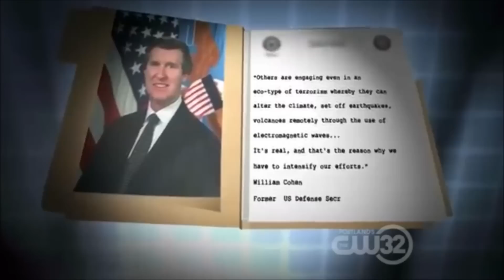WeatherMod 101 - RADAR pulses / "HAARP rings" / "Scalar Squares" discussed on Television -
"HAARP rings" and "Scalar Squares" get mentioned on a TV show discussing H.A.A.R.P.

Many thanks to Unsealed Conspiracy Files for covering the topic of HAARP, weather modification, RADAR pulses (HAARP rings and Scalar Squares).

Here's to hopefully seeing another season of this cool show !

link directly to the full show (can be seen on their youtube channel)

3 minute permissions from CW (warner)